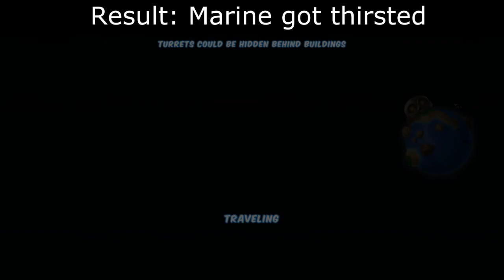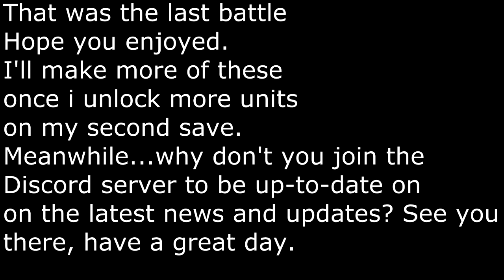Galaxy Life Reborn: Unit VS Unit #1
Units featured:
Marine
Looter

Galaxy Life Private Server Discord